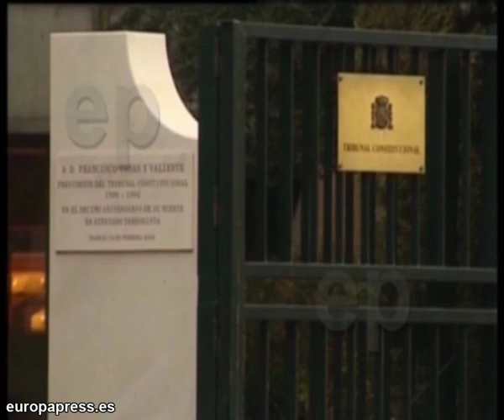Libertad Troitiño por aplicación doble cómputo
El histórico miembro del comando Madrid de ETA, Antón Troitiño fue puesto en libertad después de cumplir 24 años de condena. La puesta en libertad ha sido posible después de que la Audiencia Nacional aceptara liquidación de condena basándose en el criterio de doble cómputo.